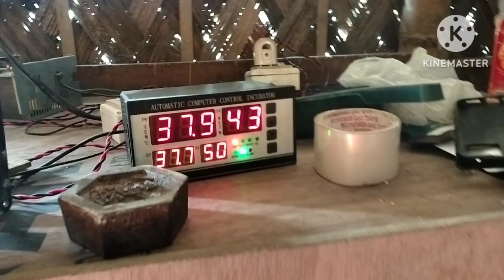লোকেল কুকুৰাৰ পুৱালী বঙাইগাঁও pure local হয় ।। পাতি হাহ পাব ph 8638703006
Local Duck Farming process And Assam/Duck Farming

Murgi_ipalan Desi_Murgi_Poultry_Farm Local murgir farm.

Assam Agro INCUBATOR
News